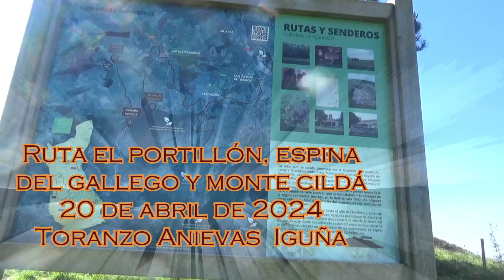Ruta a la espina del Gallego y Monte Cildá 20 4 24